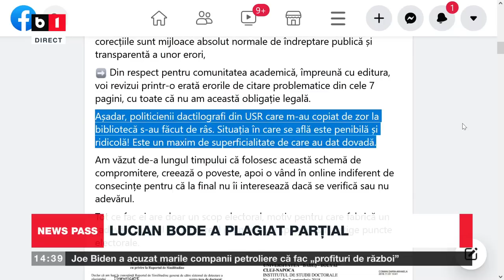NEWS PASS CU LAURA CHIRIAC. MAIA SANDU CEREA AJUTORUL ROMÂNIEI. CONCEDIERI ȘI NOI SCUMPIRI P2/2